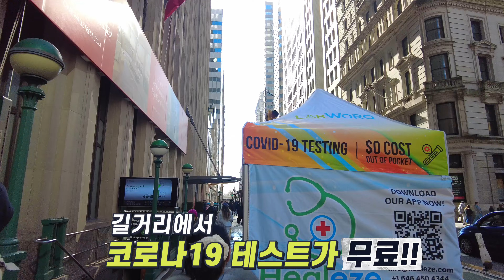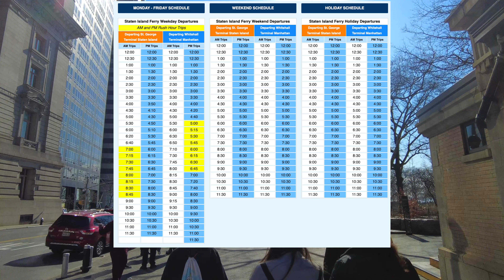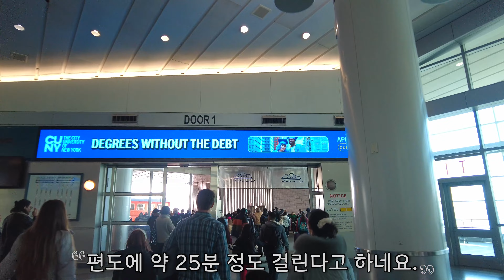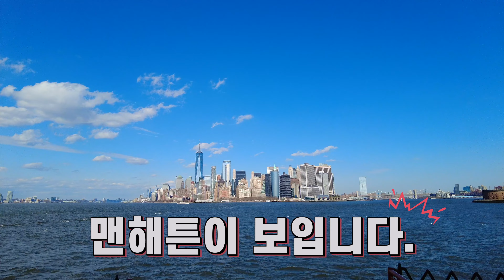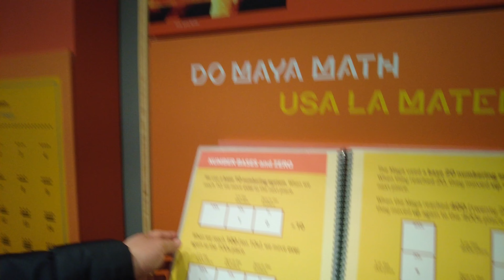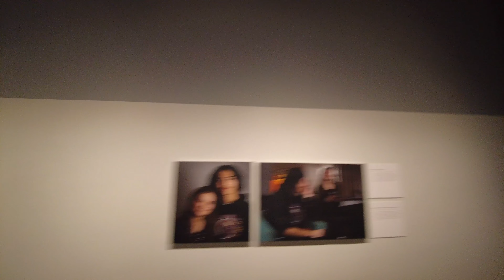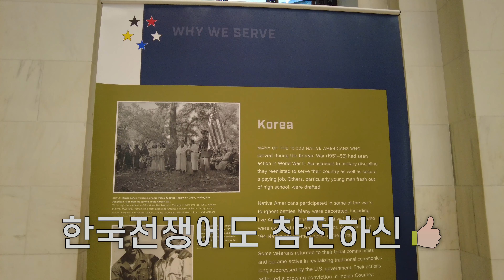아이랑 뉴욕 여행 - 무료 자유의 여신상 페리, 월스트리트 황소상, 인디언 박물관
아이랑 뉴욕 여행 첫째날 뉴욕 현대 미술관 MoMA, 탑 오브 더 락, 타임즈 스퀘어를 둘러봤고,
둘째날 오전에는 뉴욕 그라운드제로, 원월드 전망대, 아마존고를 구경했어요.
오늘 오후는 약간 짠내투어 컨셉이었는데요.
걸어서 월스트리트 황소상도 보고 무료 페리를 타고 자유의 여신상도 구경을 했어요.
무료 자유의 여신상 페리는 스태튼 아일랜드를 왕복하는 코스로 탈까말까 했는데 너무 좋았어요.ㅎ
무료 페리를 탄 후 가까이 있는 박물관도 관람했어요.
스미소니언 재단에서 운영하는 아메리칸 인디언 박물관이었는데요.
생각보다 너무 좋았고, 아이들은 작은 선물도 받았답니다.

이제 이 다음으로는 9.11 테러 기념관에 갈 계획이랍니다.

00:00 시작
00:32 Trinity Church
00:54 월스트리트
01:18 무료 코로나19 테스트
01:56 돌진하는 황소(월스트리트 황소상)
02:34 무료 페리 (맨해튼 - 스태튼 아일랜드)
04:00 자유의 여신상
05:59 스태튼 아일랜드 출발
07:19 맨해튼 뷰
08:37 스미소니언 재단 아메리칸 인디언 박물관